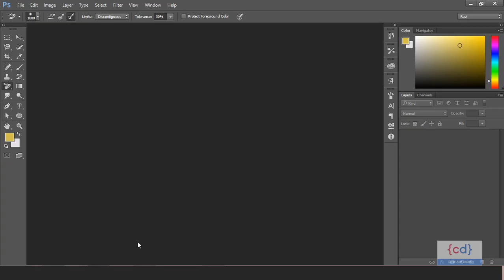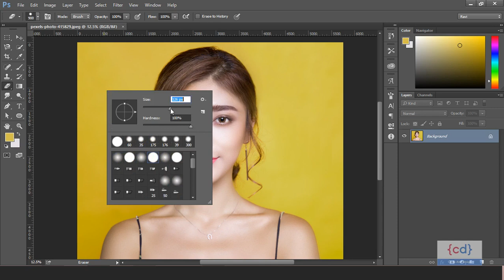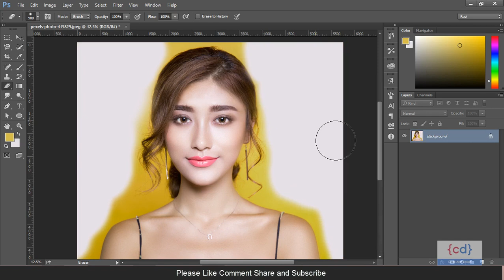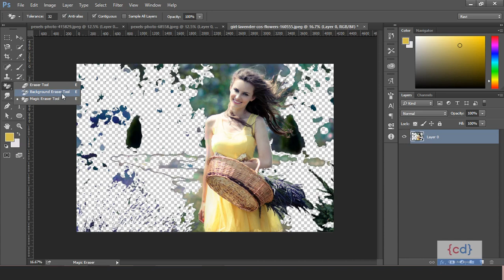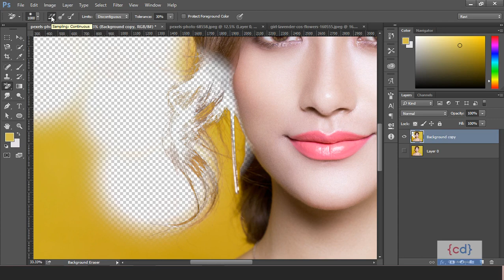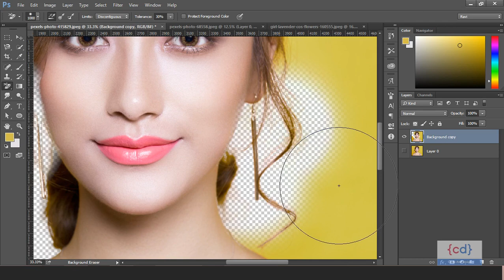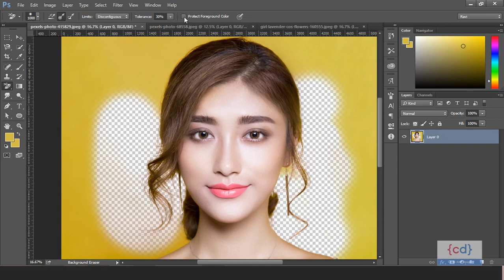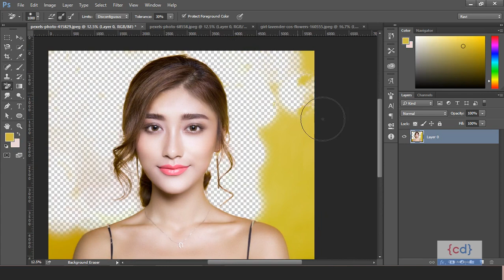Photoshop Tutorial Class - 10 || Remove Background in Photoshop (Eraser Tool)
In This video, we will look at one more selection prosses use Eraser tool, Background Eraser tool, and Magic Eraser Tool

Recent Photoshop video

Recent Videos---▼

About Me▼

Hello, I am Ravikant Jha. I am a Visual Content Designer Having 5+ years of experience.

Follow Me ▼